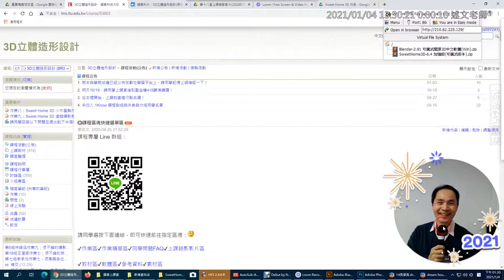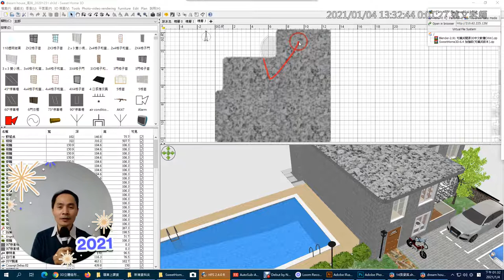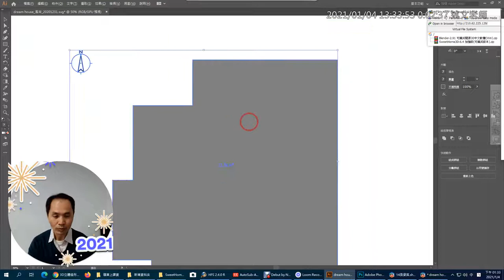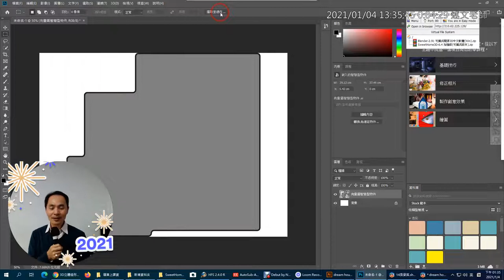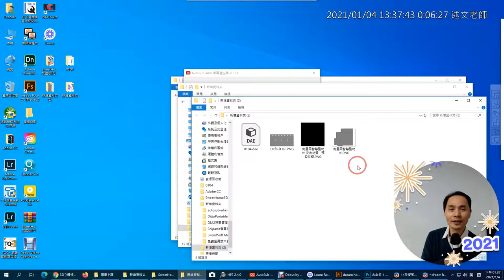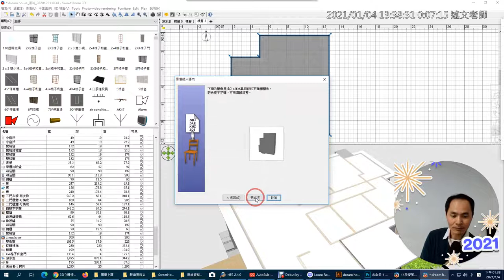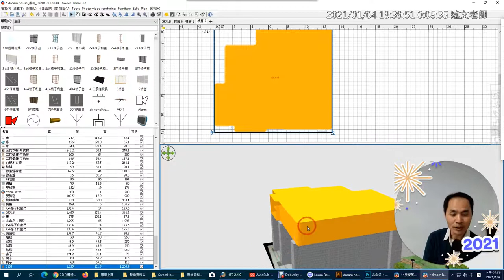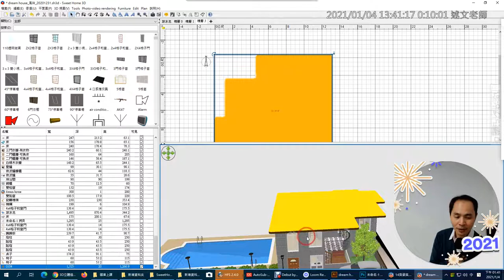01：Sweet Home 3D 與 PS、AI 整合運用